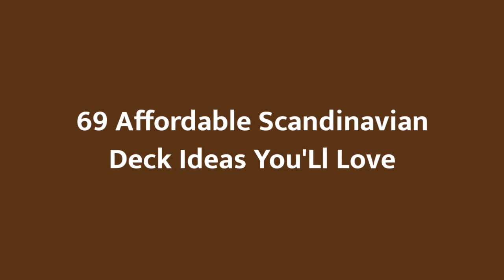75 Affordable Scandinavian Deck Design Ideas You'll Love ➤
Browse pictures of Scandinavian decks. Explore a wide variety of Scandinavian deck designs and discover new ideas for layouts, material and decor.

0:00:00 - Intro
0:00:12 - Affordable Scandinavian Deck Design Ideas You'll Love: Inspirations 1 to 25
0:02:59 - Affordable Scandinavian Deck Design Ideas You'll Love: Inspirations 26 to 50
0:05:57 - Affordable Scandinavian Deck Design Ideas You'll Love: Inspirations 51 to 75

👋 Well Hello!